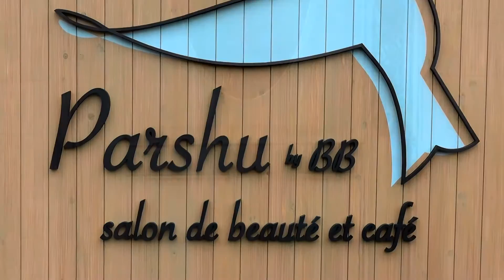《Parshuパルシュ》エステサロン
「Parshuパルシュ」は店内にカフェスペースやスピリチュアルルームを設けた新感覚のエステサロンです。（茨城県那珂市鴻巣）